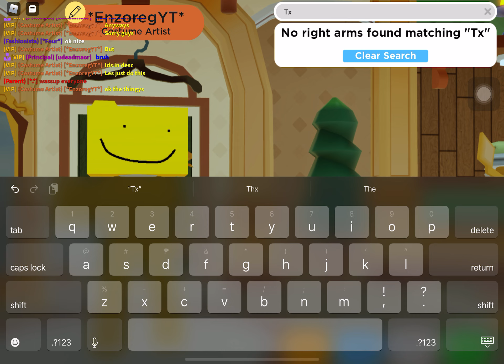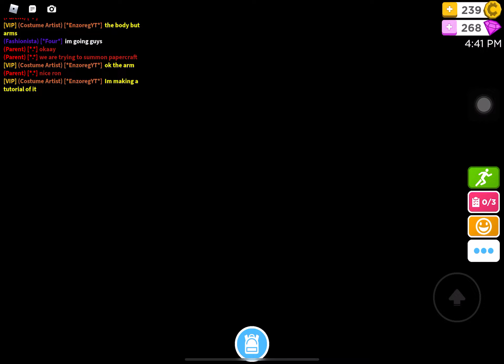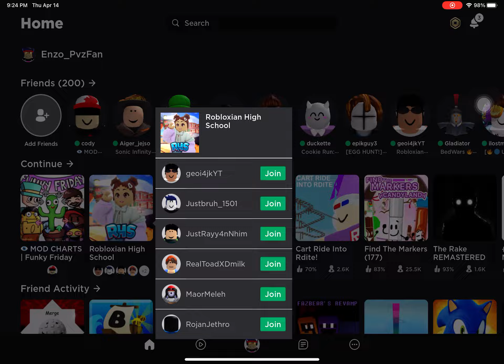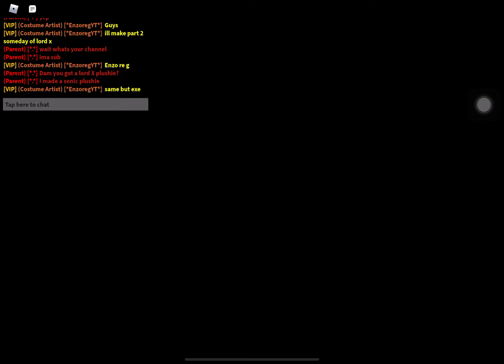How to be ron in rhs! ( read desc and credits )